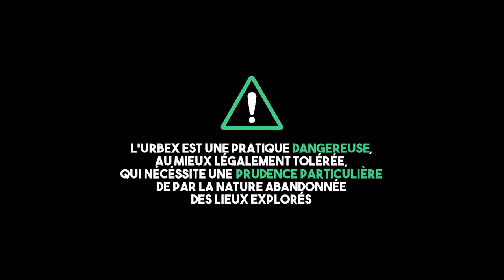[Greg Into the Wild] [URBEX] Dans une ancienne demeure maudite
Il est de ces endroits où le rumeur a cours...
Plus ou moins folle et exagérée.

Il est de ces lieux où l'aura malsaine que les on-dits on érigés en barrière attirent au lieux de rebuter...

Cette vieille bâtisse de granit en bord de fleuve est de ceux-ci, nimbée dans sa gangue de lierre à l'abri de sa légende...

... Dommage que la nuit m'y ait été interdite, peut-être m'aurait-elle parlé un peu plus de son passé...